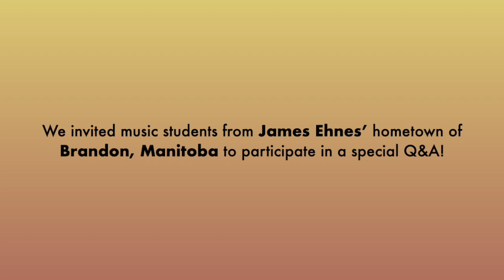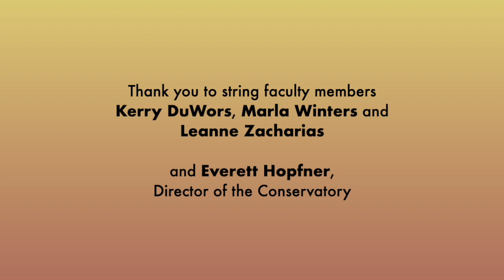Q&A with JAMES EHNES | A collaboration with the Brandon University School of Music and Conservatory!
We invited music students from James Ehnes’ hometown of Brandon, Manitoba to participate in a special Q&A! A big thank you to the faculty and students of the Brandon University School of Music and Eckhardt-Gramattè Conservatory of Music for contributing to this interview project.